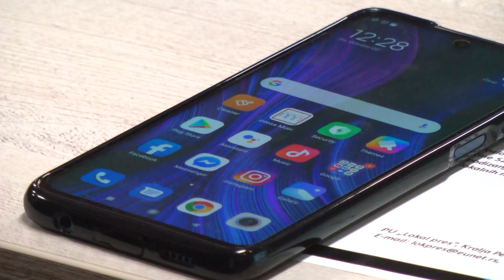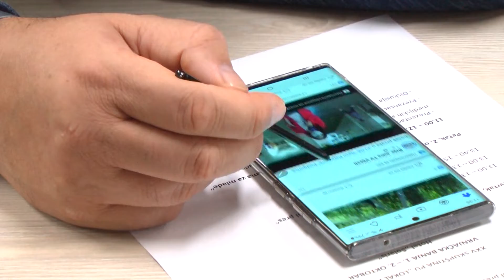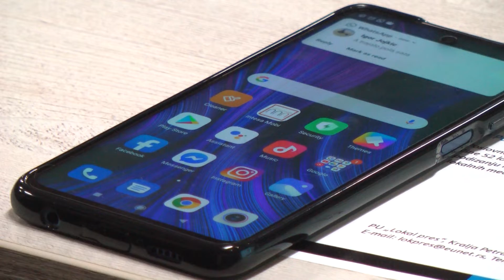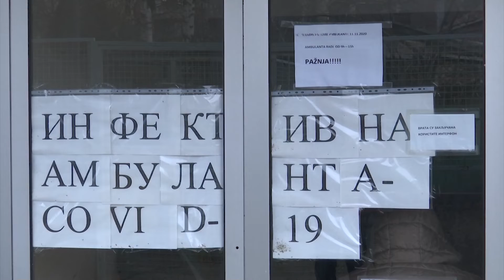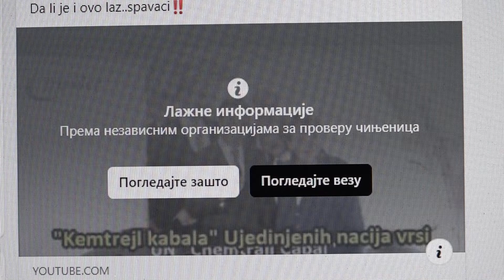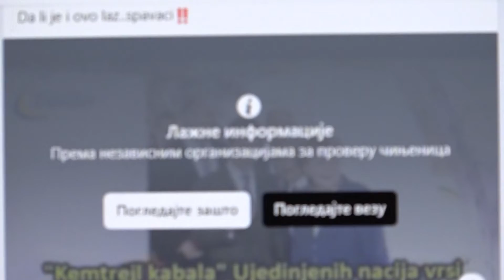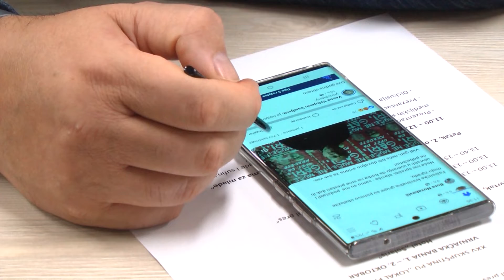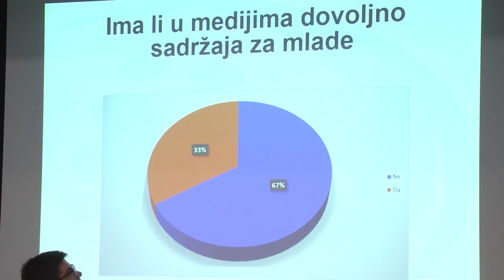Bez granica (4) - Medijska pismenost - ključna veština XXI veka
Medijska pismenost podjednako je važna za sve generacije i zbog toga bi na razvijanju tih veština trebalo raditi apsolutno podjednako i sa starijim građanima i građankama, smatra Ivana Jelača iz Instituta za medije i različitosti-Zapadni Balkan

Svojim sadržajima mediji današnjice presudno utiču na sva društvena i politička zbivanja. Želeli mi to da priznamo ili ne, mediji danas kreiraju vrednosti, životne stilove, ideje. Zbog toga je važno da razvijamo svoju medijsku pismenost, jer samo tako možemo razumeti poruke koje nam mediji šalju, razumeti na koji način na nas vrše uticaj i donositi svoje odluke.

Medijska pismenost različito se definiše, kaže za portal Krug Ivana Jelača iz Instituta za medije i različitosti – Zapadni Balkan.

– Ključne su tri glupe različitih veština. To su, najpre: sposobnost kritičkog posmatranja i promatranja medijskih sadržaja i, uopšte, informacija sa kojima se svakodnevno susrećemo, zatim veština da se pronađu one informacije koje su nam potrebne, a na kraju, ali ne i najmanje važno – sposobnost proizvodnje medijskih sadržaja, koja je važna kako bismo bili aktivni učesnici društva u kome živimo. Sve su, dakle, podjednako važne i sve su potrebne građaninu kako bi mogao da bude deo jednog demokratskog društva – ističe naša sagovornica.

Razvijanjem medijske pismenosti svi, zapravo, učimo – kako da medije iskoristimo za unapređenje kvaliteta svog života i da sprečimo da mediji koriste nas.

– Zato se i kaže da je to ključna veština 21. veka, iako postoji razlika u generacijama: sa mladim ljudima se dosta radi. Mi u Institutu za medije i različitosti – Zapadni Balkan takođe radimo sa mladima kroz naše programe, iako ne smatramo da je to važno jedino za mlade, već mislimo da je medijska pismenost podjednako važna za sve generacije. Na medijskoj pismenosti trebalo bi raditi apsolutno podjednako i sa starijim grupama građana i građanki – smatra Ivana Jelača.

Video by wonderland woo from Pixabay